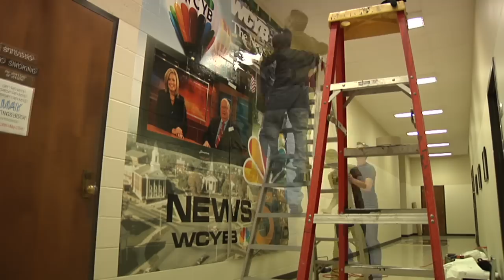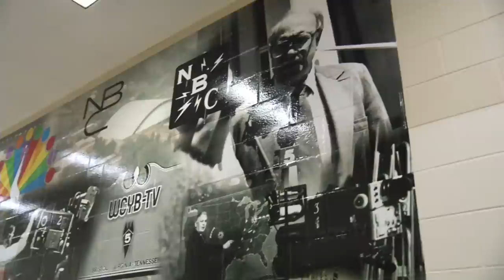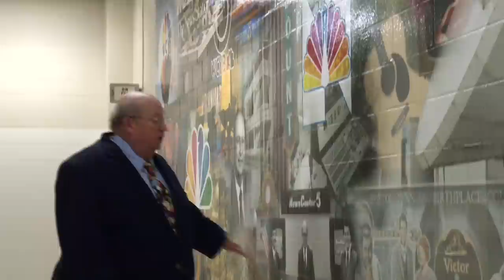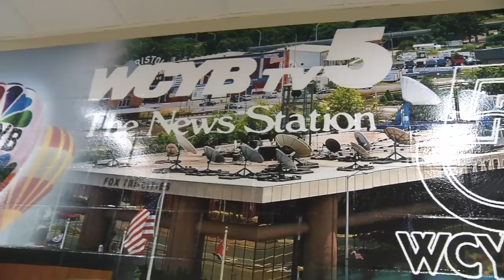WCYB History Mural - Timelapse and Johnny Walkthrough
This mural was designed for WCYB TV 5 depicting the history of the station, along with various Tri-City landmarks. Located in Bristol, VA/TN.  Video shows mural designer, Murphy White, with his father and veteran sign painter, Tim White, installing the mural as a wall wrap.